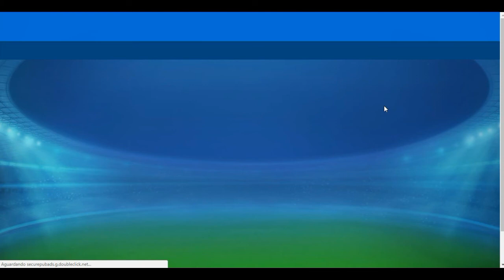OSM #01 NOVA SÉRIE É AMISTOSO